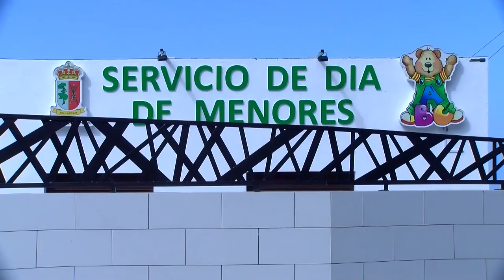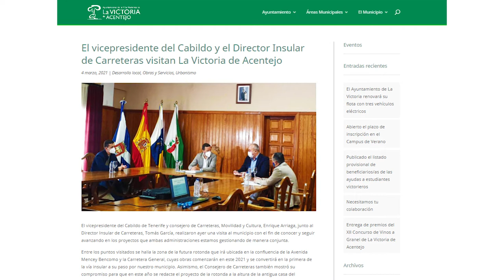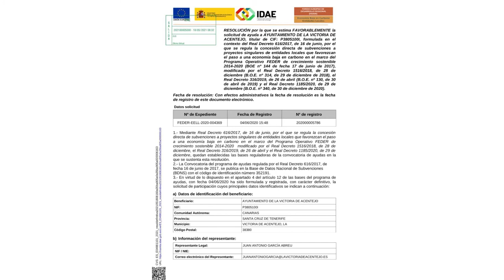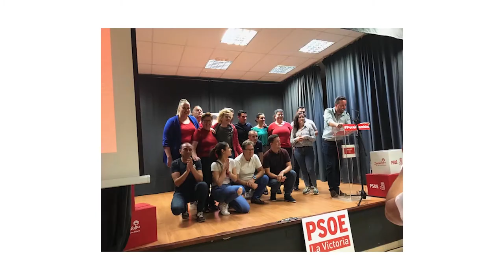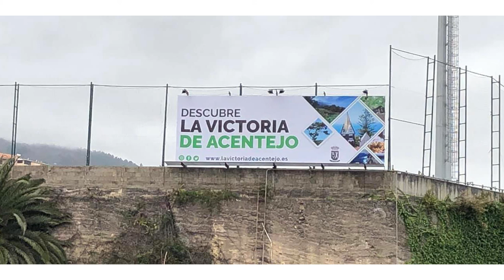De charla Juan Antonio García - alcalde de La Victoria | mayo 2021